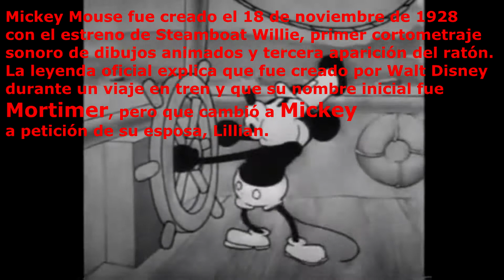🎶 Mickey Mouse 1928 - Versión 2021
En esta oportunidad les traigo un clásico de animación del año 1928 que es nada más ni nada menos Mickey Mouse, versión original y versión sonorizada 2021.

Estudios W.M.G. Productora Audiovisual.
Grabación y Masterización de sonido e imagen.
Creaciones musicales. Efectos especiales. Sonido digital.